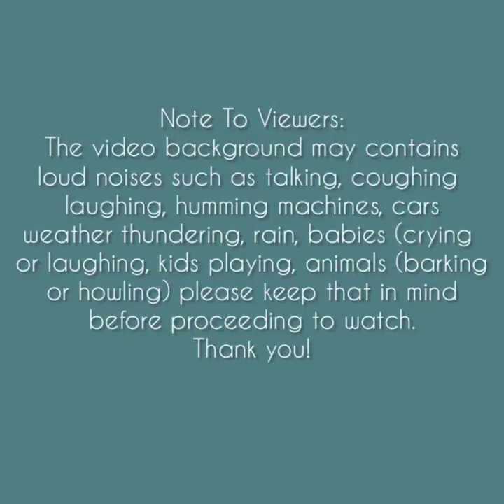Asmr | Powdery Pink Shaved Ice Eating Sounds [Solo: qian] Compilation